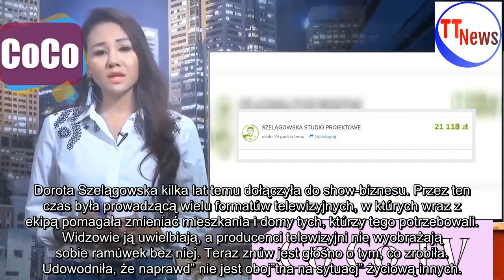Chora 18-latka miesiącami zbierała pieniądze na leczenie. Dorota Szelągowska załatwiła sprawę od ręk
Chora 18-latka miesiącami zbierała pieniądze na leczenie. Dorota Szelągowska załatwiła sprawę od ręki. Jedna wpłata wystarczyła
Dorota Szelągowska kilka lat temu dołączyła do show-biznesu. Przez ten czas była prowadzącą wielu formatów telewizyjnych, w których wraz z ekipą pomagała zmieniać mieszkania i domy tych, którzy tego potrzebowali. Widzowie ją uwielbiają, a producenci telewizyjni nie wyobrażają sobie ramówek bez niej.